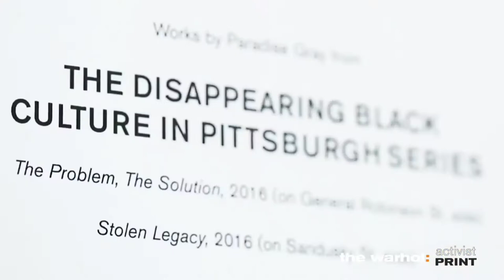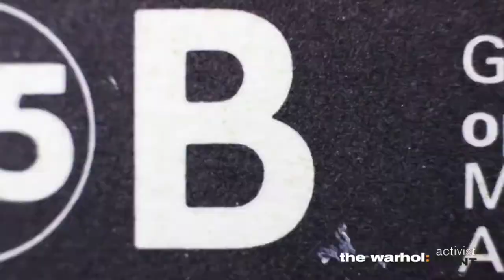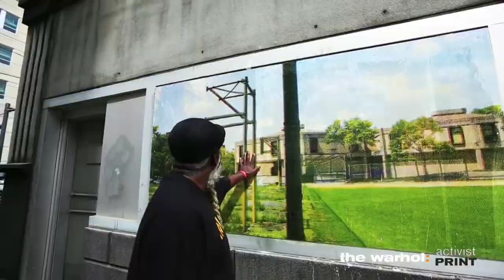S2E5 w/Special Guests Pete Nice & Paradise Gray (Full Episode)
Interview Date: Monday, June 28, 2021
Special Guests: Pete Nice & Paradise Gray
Pete Nice (The Prome Minister): Hip-Hop Legend, member of the group 3rd Bass & Co-Curator of The Universal Hip-Hop Museum
Paradise Gray: Hip-Hop Legend, Architect of the X-Clan, Manager of Latin Quarter, DJ, Writer, Author, Producer, Filmmaker, Public Speaker & Co-Curator of The Universal Hip Hop Museum

Live on Instagram from Lounge Studios in NYC
Monday Thru Friday I 7PM EST / 4PM PST
Follow Todd Wharton on IG @toddwhartonofficial

For more show info, go to FaceTimewithToddWharton.com

Added video Credit: Emmai Alaquiva